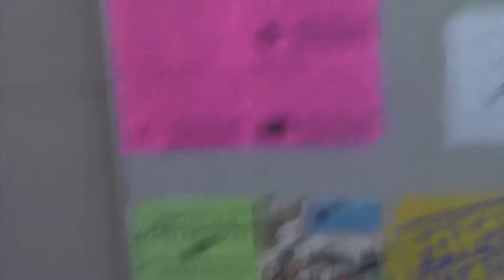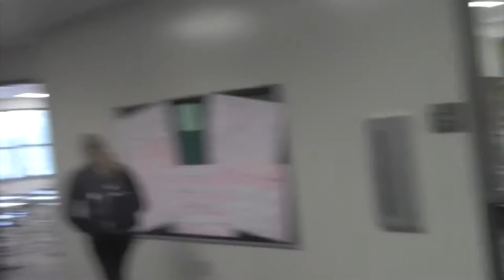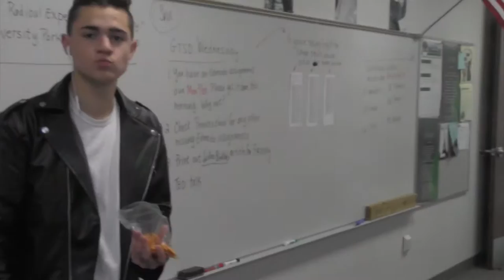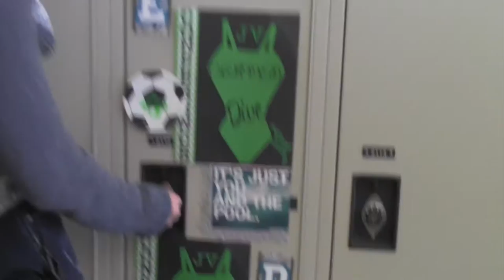Ana Doval Rodríguez - Un día en Staley High School